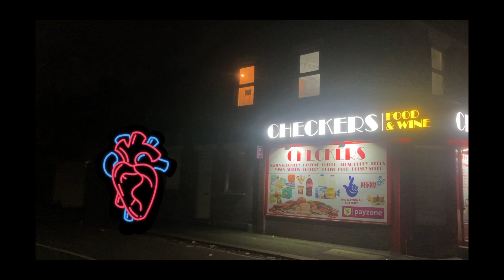bambi - hippo campus (short film cover) | james fumiya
I've had this cover in mind for a long time. I ended up recording it in about 30 mins, before an online lecture at music college. With sunset being due at around 4:30 I knew it wouldn't be optimal to film the video afterwards so I burst into action.

I've learnt one valuable thing with this upload as well. That my camera can only film up to 30 mins in one sitting. Learnt rather painfully by having the majority of the actual footage corrupted. Then again though, the fact that there were  restrictions (i.e. work with whatever footage you have laying about), ended up enhancing my creativity. The realisation wasn't pleasant, but having overcome another obstacle, the end result is all the more satisfying.

I think as long as I engross myself in my work, good things are bound to happen.

Talk soon,

James